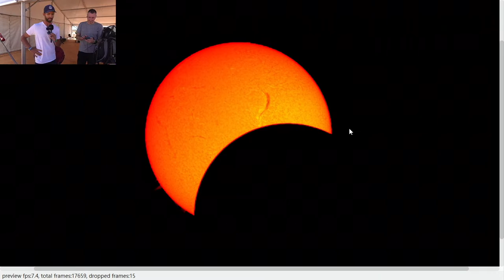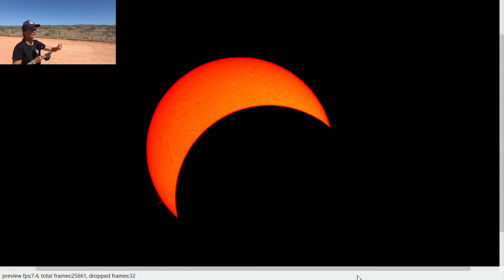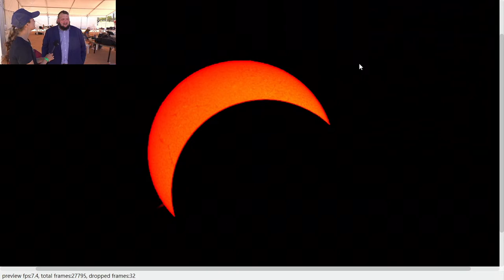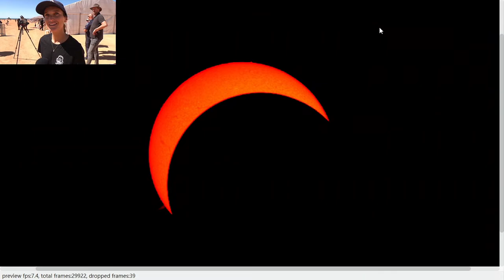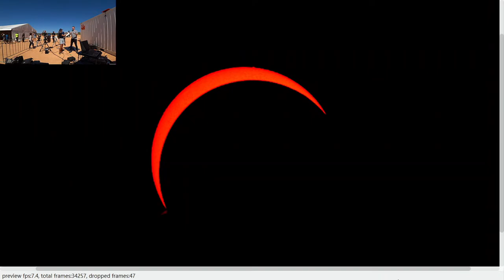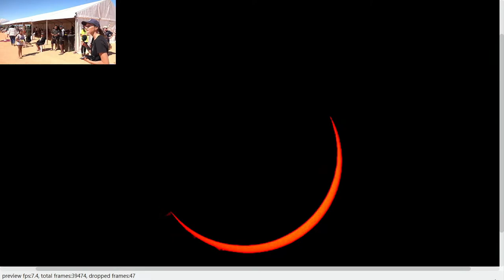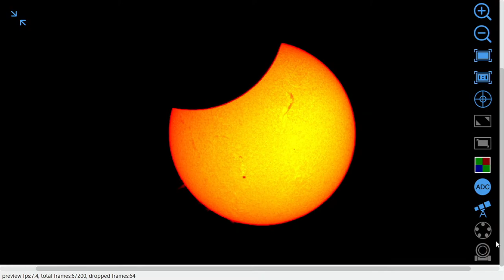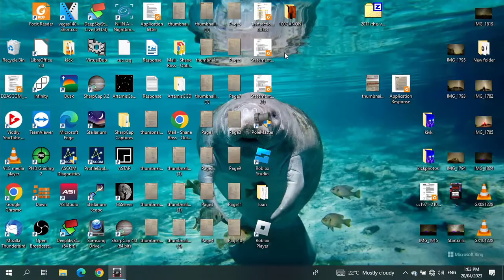Ningaloo Total Solar Eclipse – Live Stream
Get ready for the Ningaloo Eclipse! This rare celestial phenomenon is happening on April 20th at 10am AWST at the stunning Ningaloo Coast, WA. See the full event – tune into our live stream on the day!

In collaboration with @TerraAustralis, Jason Maley, and Shane Ross.